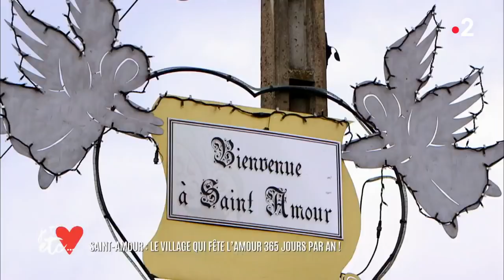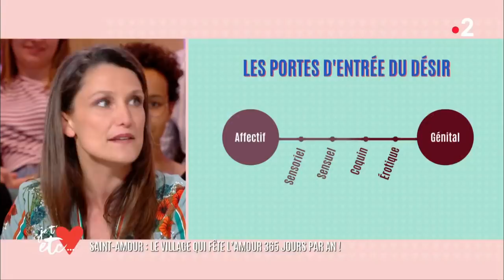Saint-Amour : le village de l'amour ! - Je t'aime etc...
Saviez-vous qu’en France, il existe un petit village de Bourgogne qui célèbre l’amour chaque jour de l’année ! Et si ce village assure cette mission, c’est parce qu’il a hérité d’un nom qui ne s’invente pas : il s’appelle Saint-Amour. Une petite visite commentée par Paola Puerari !